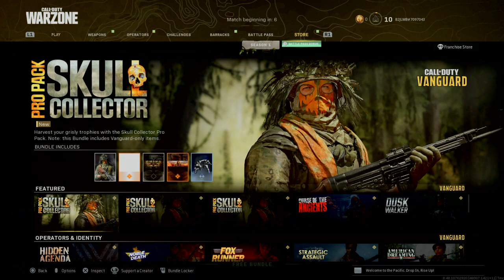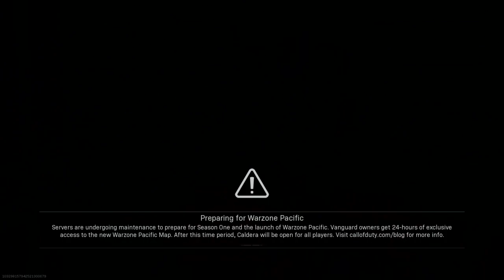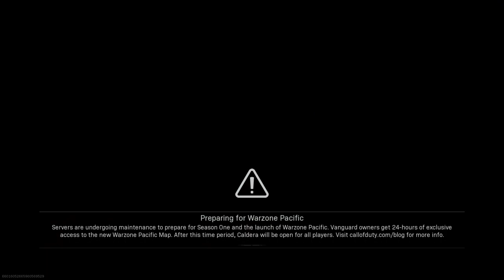Call of duty : Warzone